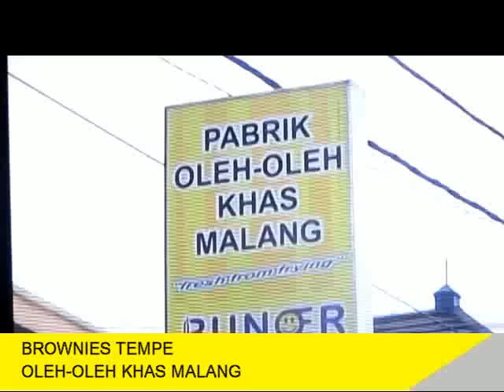Wisata Oleh-Oleh Khas Malang Brownies Tempe Mau Tahu Prosesnya